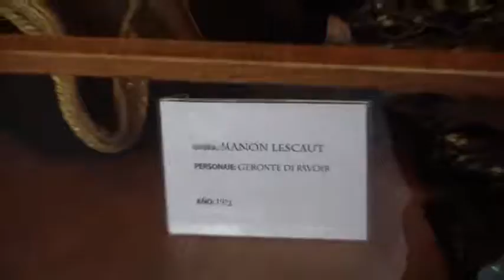Domingos de Cámara en el Colón - Domingo 15-04-12 - Camerata Bariloche